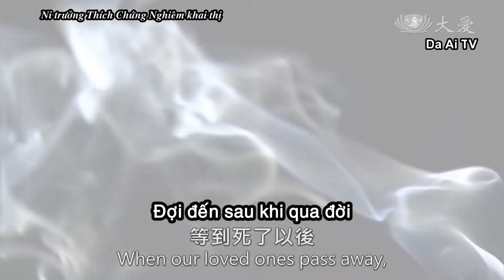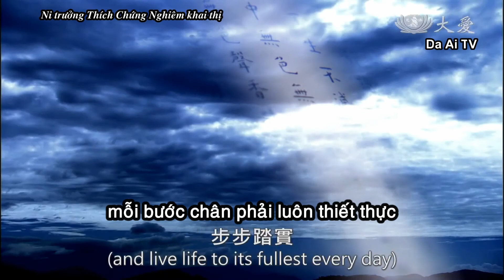89_NĂNG LƯỢNG CUỘC SỐNG: ĐỌC KINH GÌ CHO NGƯỜI MẤT LÀ TỐT NHẤT?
89_NĂNG LƯỢNG CUỘC SỐNG :  ĐỌC KINH GÌ CHO NGƯỜI MẤT LÀ TỐT NHẤT?
89_人生吶 療癒果實: 為往生者念什麼經最好

ĐỌC KINH GÌ CHO NGƯỜI MẤT LÀ TỐT NHẤT
Thật ra, điều quan trọng nhất của cuộc đời là khi còn sống chúng ta đã tương thân, tương ái như thế nào, đã cảm ơn, chúc phúc, thành tựu lẫn nhau. Thầy nghĩ, đó là điều quan trọng nhất. Đợi đến sau khi qua đời, khóc lóc, oán than đều dư thừa, ngược lại, còn khiến cho người mất không đành lòng và sẽ vấn vương rất nhiều. Cho nên, nếu có người hỏi Thầy: nên đọc kinh gì cho người mất là tốt nhất, Thầy nghĩ "Tâm Kinh" là tốt nhất, vì "tâm vô quái ngại", "vô quái ngại cố", xa rời vọng tưởng điên đảo, Thầy nghĩ, đây là điều quan trọng nhất. Nhưng không phải niệm hơn 200 chữ thì sẽ được công đức. Điều quan trọng là phải áp dụng. Chúng ta phải thực hành. Cho nên, không được lãng phí mỗi giây, mỗi phút, mỗi bước chân phải luôn thiết thực.

KINH - KHÔNG PHẢI CHỈ ĐỂ TỤNG NIỆM, PHẢI ÁP DỤNG